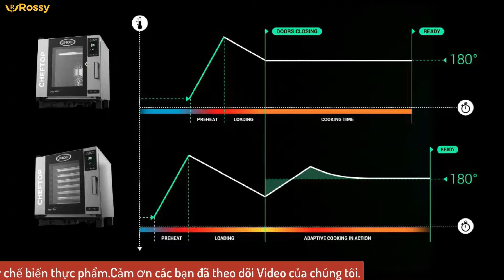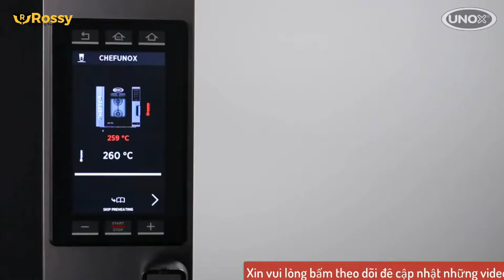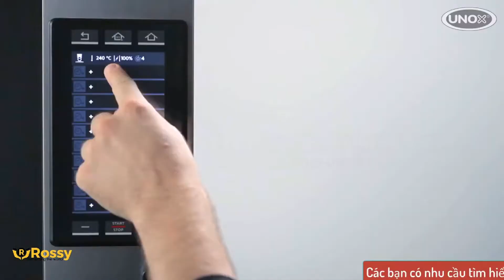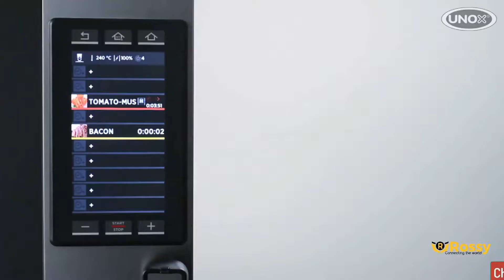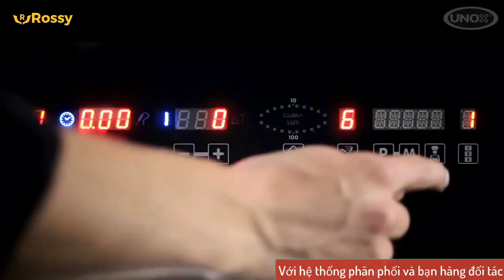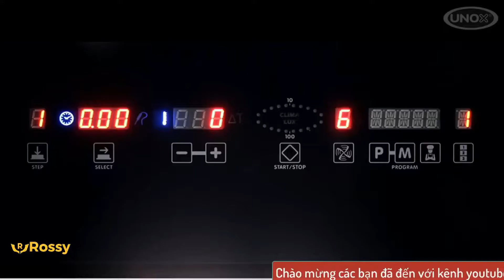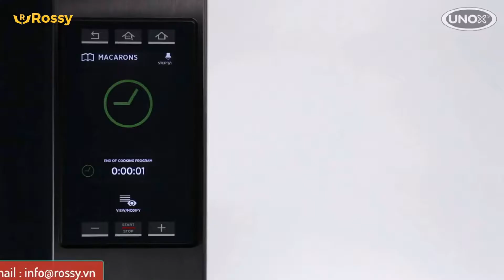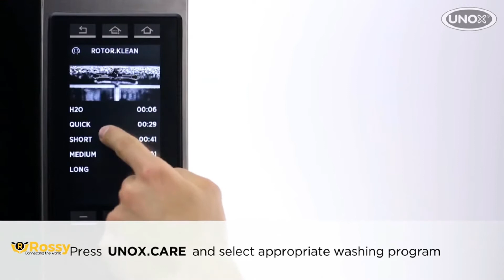Giới thiệu Lò Nướng Đối Lưu UNOX XEVC-0711-EPR | Convection Oven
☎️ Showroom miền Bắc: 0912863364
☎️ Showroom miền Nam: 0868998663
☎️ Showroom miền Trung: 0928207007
☎️ Hợp tác kinh doanh: 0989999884